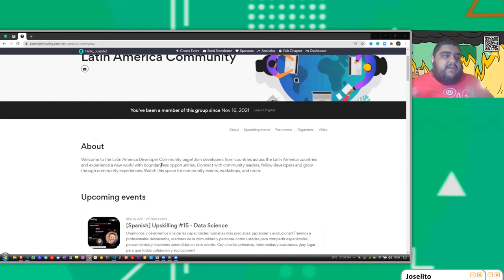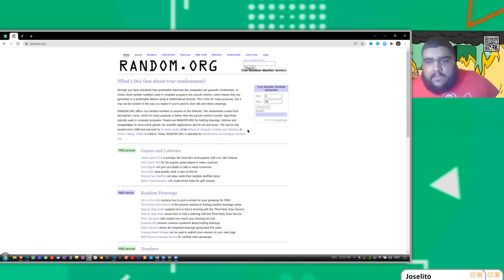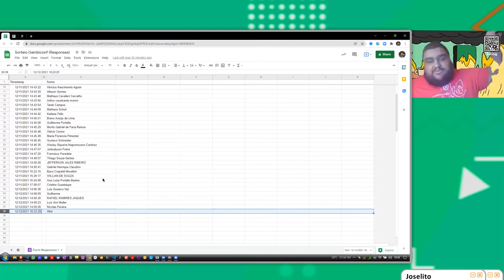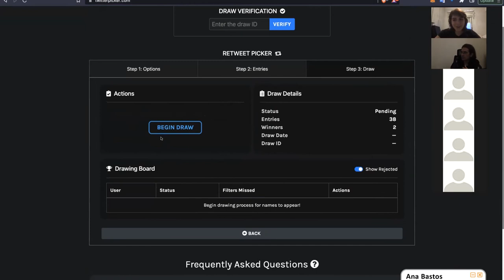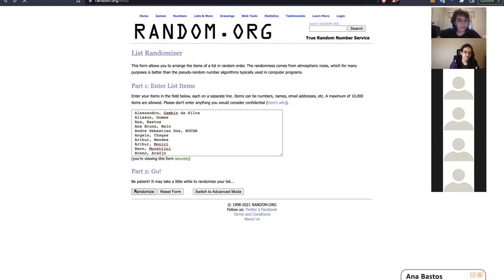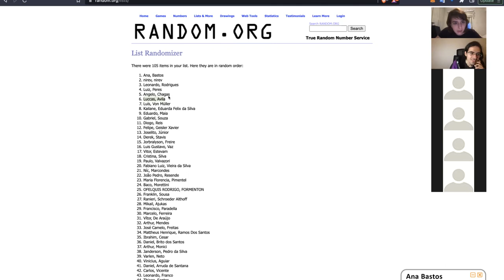Encerramento da GambiConf 2021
Sorteios com a Turing e EcmaScript2077.
E o encerramento do evento.
Até mais, e obrigado pelos peixes!